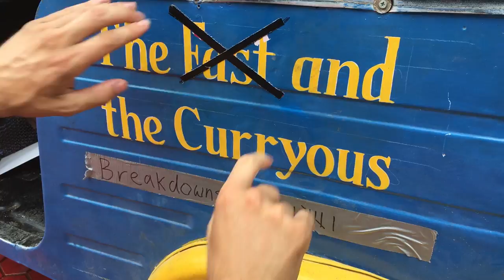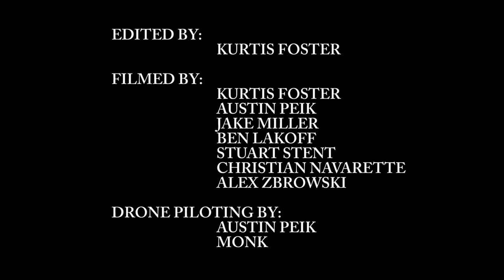India 2016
My friends and I drove 3000 km across India in 2 weeks, participating in an epic event called the "Rickshaw Run".